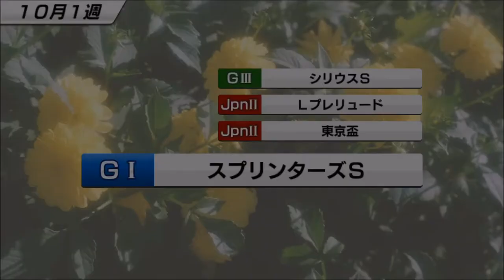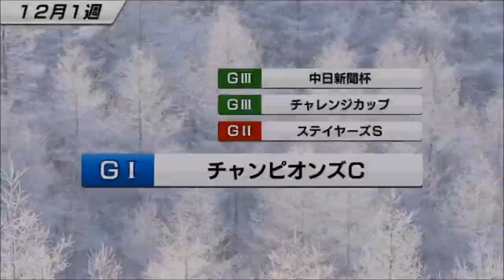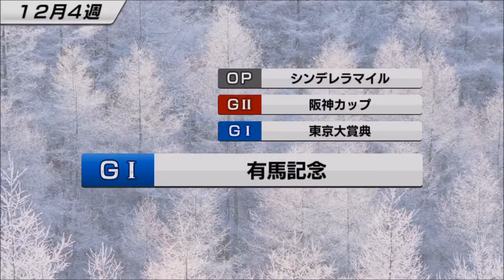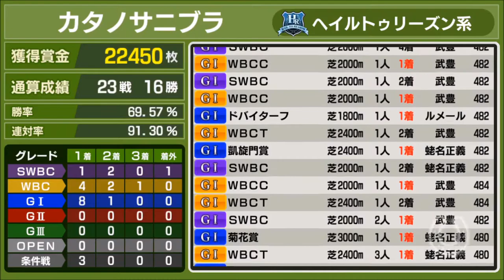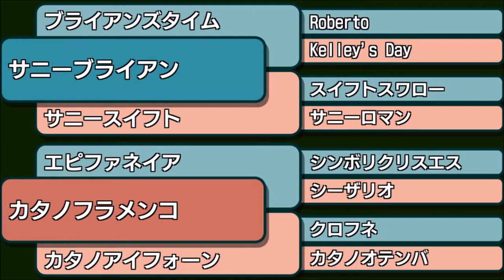【スタポケ #19-16】歴史的名馬、天皇賞秋→有馬記念で引退！【スターホースポケット：競馬ゲーム】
獲得賞金20000枚を超える馬は初めて！